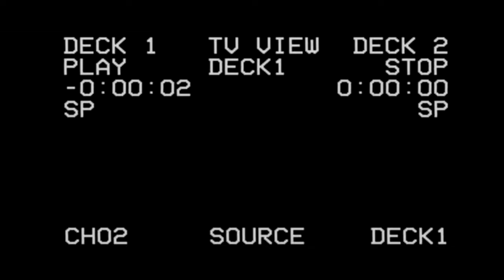Stephen Jailon - Two (Official Video)